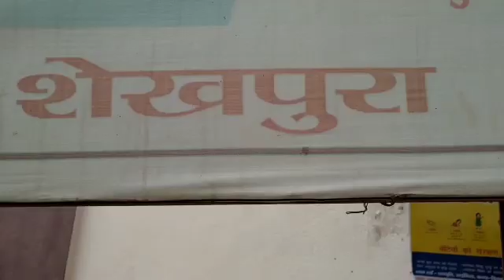शेखपुरा: चापाकल से स्नान करने के दौरान चापाकल में करंट के चपेट में आ गया और बुरी तरह झुलस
वीडियो एडिटर राजा कुमार साह